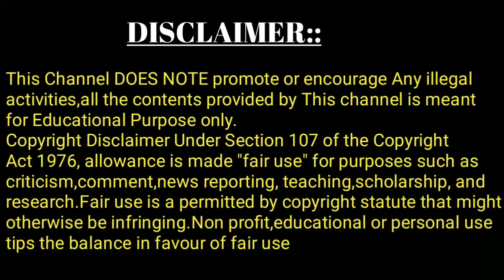5 Most biggest animals in the world |Urdu/Hindi| Animals actually exists in the past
5 Most biggest animals in the world |Urdu/Hindi|
Animals actually exists in the past
About Videos
In this video we will discussed about the most biggest animals that actually exists million years ago.